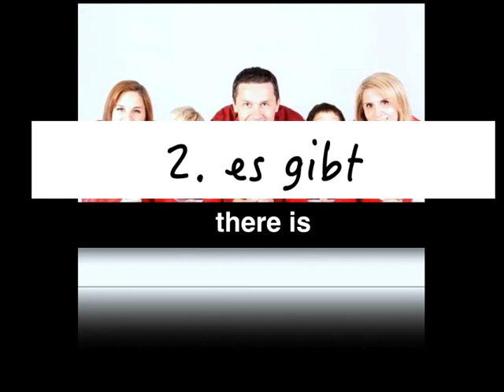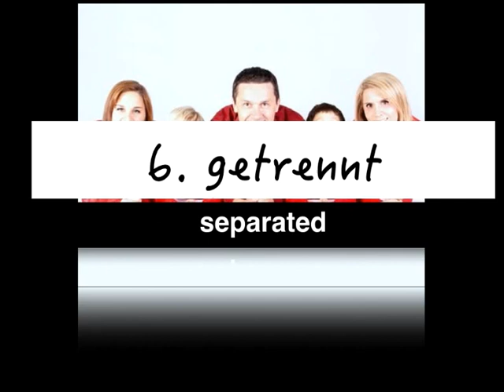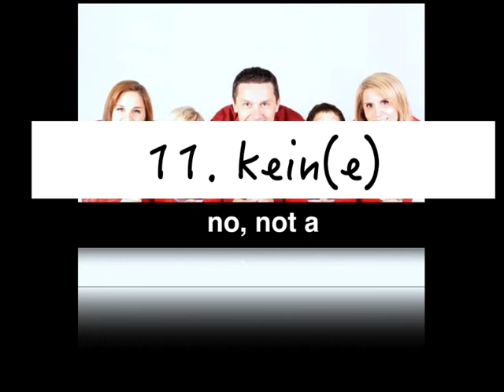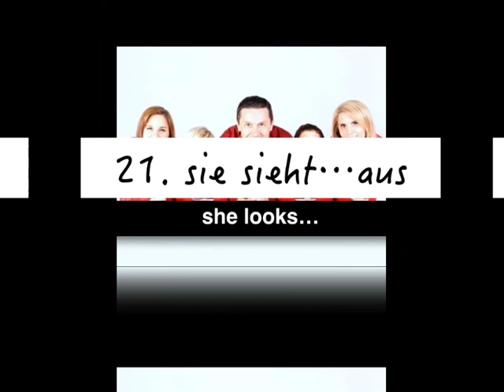German - Family and relationships A